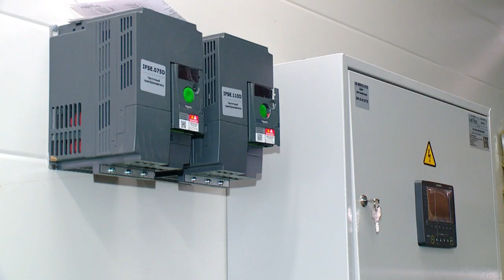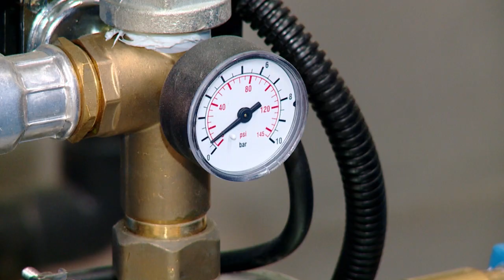РЕКОНСТРУКЦИЯ ПОЖАРНО-СПАСАТЕЛЬНОЙ ЧАСТИ 23.01.20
В Реутове завершается реконструкция пожарно-спасательной части. Это позволит повысить безопасность жителей города в случае возникновения чрезвычайных ситуаций. Сейчас новый комплекс вовсю готовят к вводу в эксплуатацию.